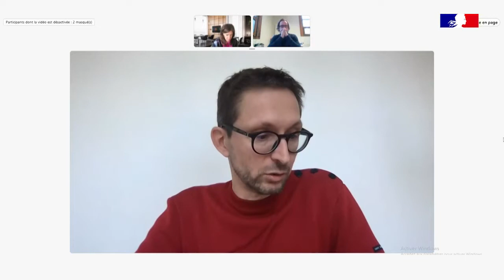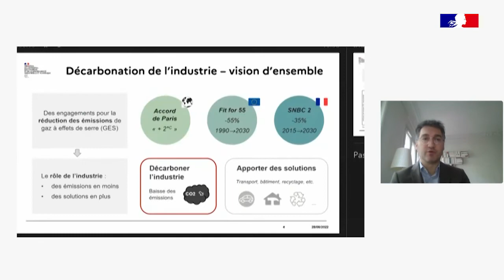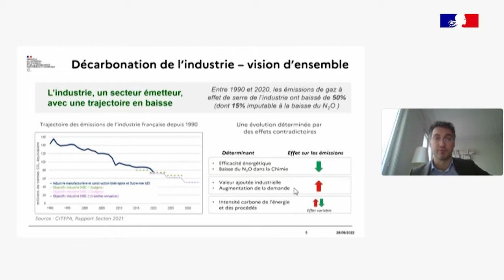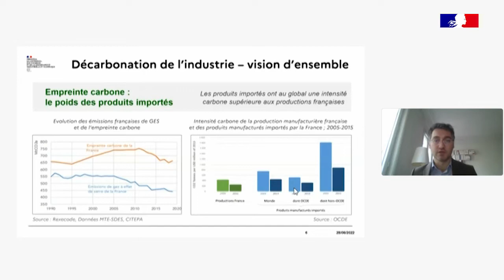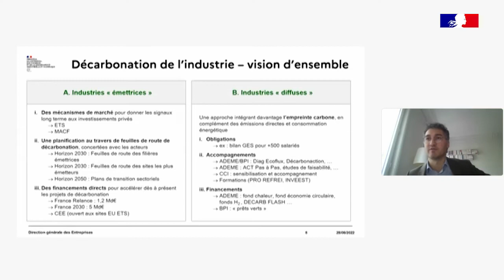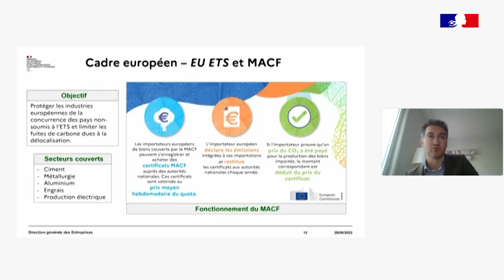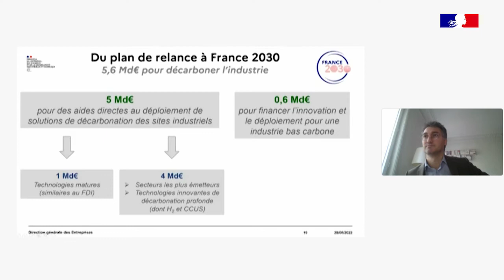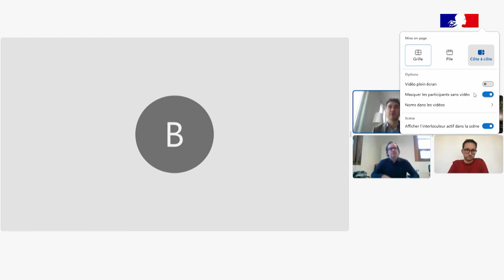Rencontres Economiques - Comment l’industrie peut-elle être un vecteur de transition écologique ?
Rencontres Économiques - Comment l’industrie peut-elle être un vecteur de transition écologique ?
Conférence réalisée en partenariat avec EconomiX.

Intervenants :
-  Gilles Crague, directeur de recherche au laboratoire CIRED de l’École nationale des ponts et chaussées (Ecole des Ponts ParisTech) ;

-  Bénédicte Durand, directrice générale chez ALTHEORA, groupe industriel spécialisé dans la transformation des matériaux composites pour toutes les industries ;

-  Thomas Gouzènes, sous-directeur de la politique industrielle à la Direction Générale des Entreprises du ministère de l’Économie, des Finances et de la Souveraineté industrielle et numérique.

Animateur :
- Rémi Jeannin Enseignant agrégé de sciences économiques et sociales, et auteur d'ouvrages pédagogiques en économie.

Prochaine conférence le 13 décembre - Les enjeux géostratégiques du numérique